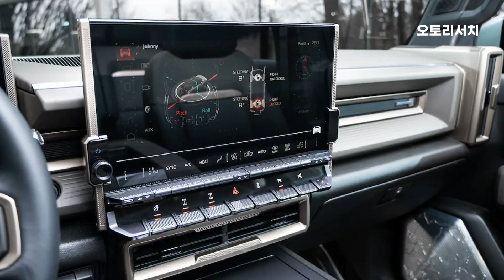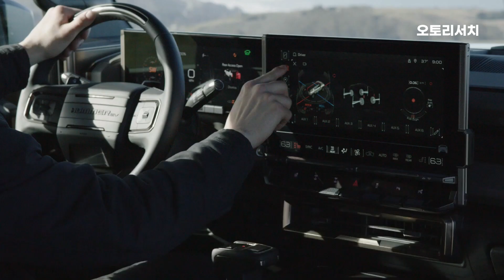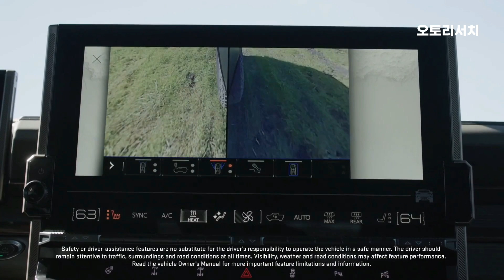GMC 허머 이젠 SUV도 나온다 GMC 허머 EV SUV 에디션 1 2024 GMC Hummer ev edition 1